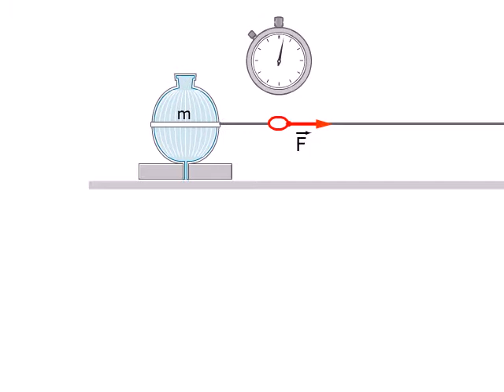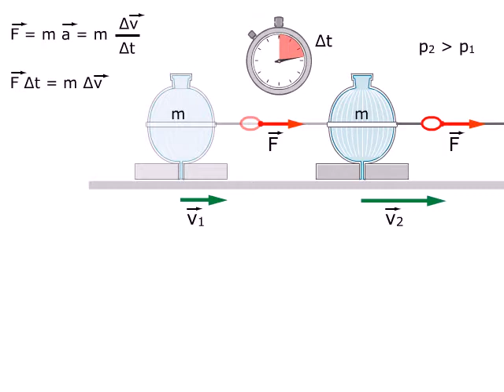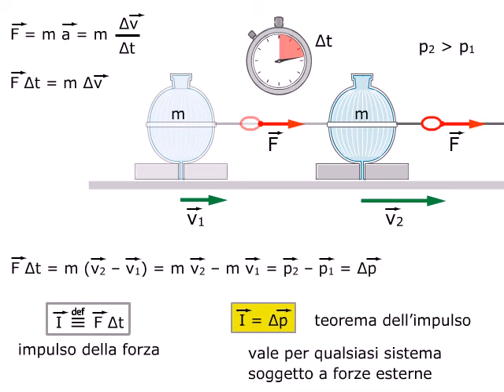TEORIA L impulso di una forza AMALDI ZANICHELLI